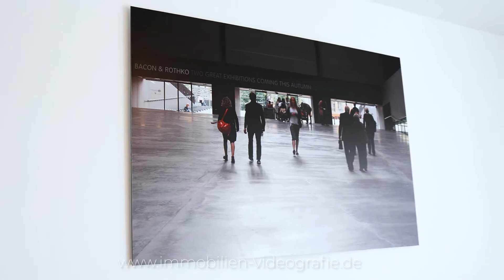Arthouse Apartments Immobilienfilm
Immobilienfilm für Arthouse Apartments Köln